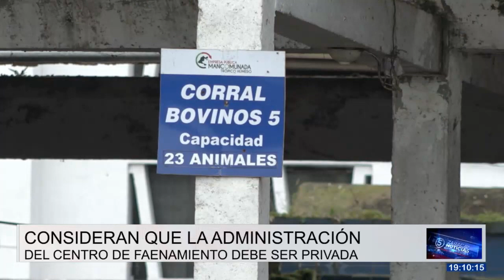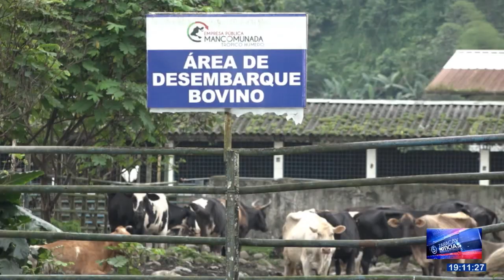Avanza el proceso de adjudicación para la construcción del camal Regional de Santo Domingo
El proceso de adjudicación para la construcción del Centro de Faenamiento Regional del Trópico Húmedo en Santo Domingo está por culminar. El Consorcio Industrial representado por 5 proveedores, sería el oferente que se encargará de la construcción del centro, un proyecto que supera los 19 millones de dólares y que deberá estar listo en año y medio. Será así si ninguno de los otros oferentes presenta algún reclamo en tres días.